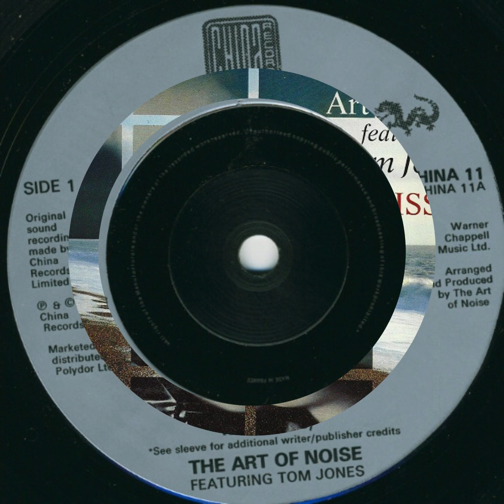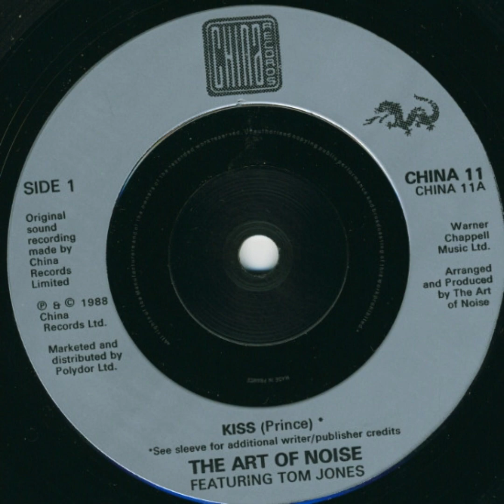Art Of Noise & Tom Jones --- Kiss